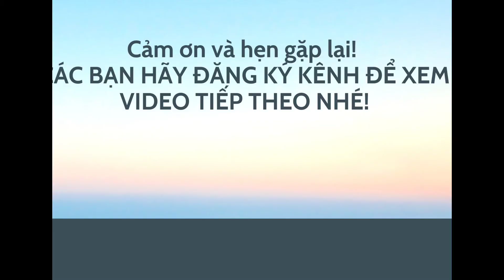Bạc Hương: Dây chuyền nam 4 cây, Bạc đẹp, nhận làm theo yc, ship toàn quốc. Zlo 0966 646 460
💥Mẫu này bên mình nhận làm 1 cây trở nên. Đảm bảo hàng chuẩn và đẹp mọi ng nhé vì bên shop làm hàng đặt ạ. Rất uy tín luôn nên moi ng ko lo ạ.